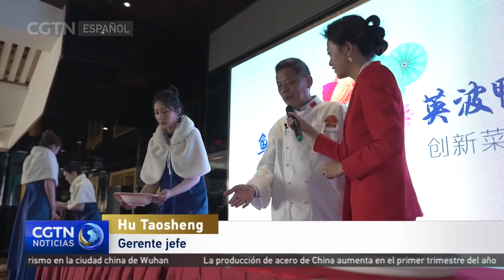La comunidad pesquera del río Yalu prioriza la conservación del medioambiente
El río Yalu, de casi 800 kilómetros de longitud, es la frontera natural entre China y la República Popular Democrática de Corea. Una comunidad en el lado chino de la frontera está centrando todos sus esfuerzos en conseguir un desarrollo sostenible y respetuoso con el medioambiente que proteja el río y su ecosistema.